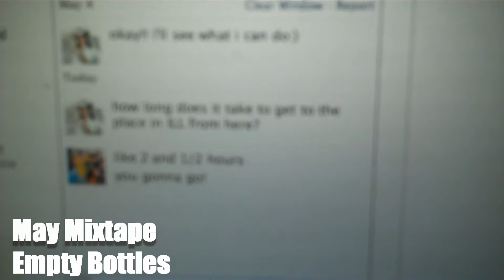Zeaphy and Bam in Macomb, Ill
Edited and shot by @conleyjordan